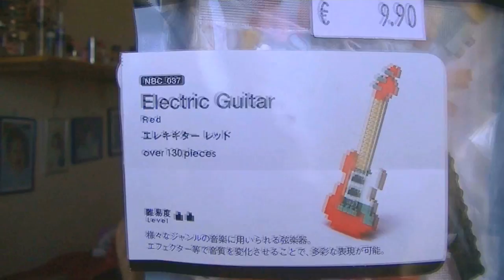Super Mega Haul Shopping Roma H&M Makeup e Roba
Ciao bellissime eccomi!!! nuovo video Haul per voiii!! tanto shopping!!!

Il mio contatto Facebook ;
Carletta Channel

 IL mio contatto Ask :
Carletta Channel

Carletta22